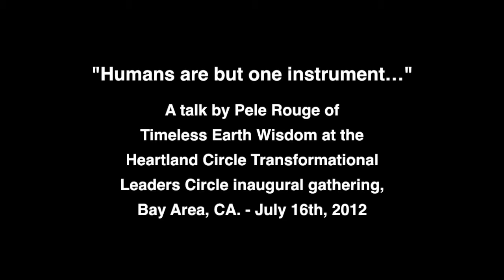Humans are but one instrument...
A talk given by Pele Rouge about the Human Relationship element of the Heartland Transformational Leadership Circle inquiry model at the inaugural TLC in the Bay Area on July 16th, 2012.